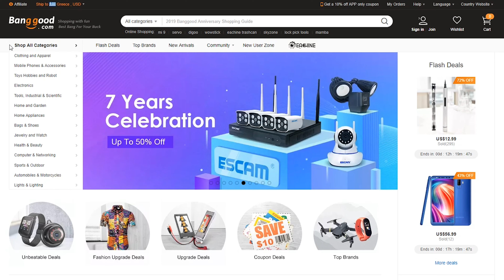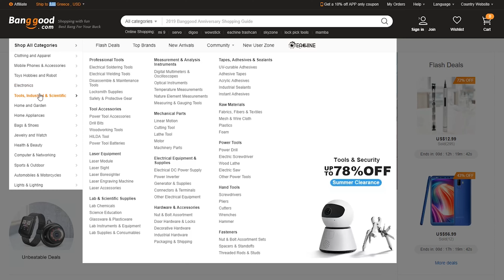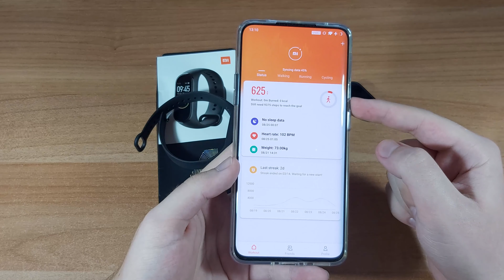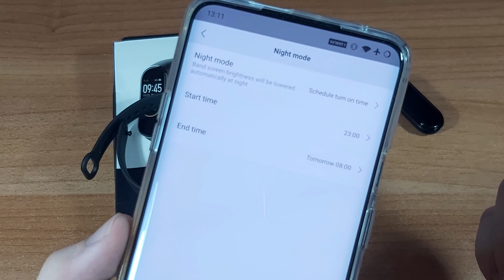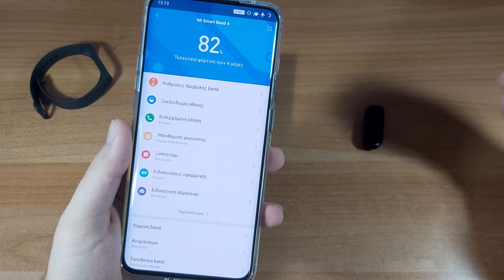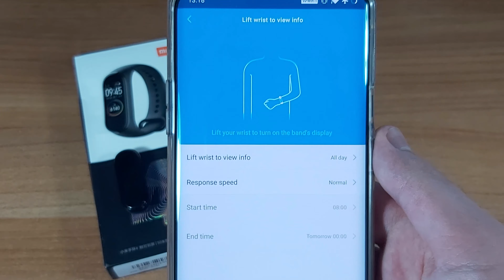Mi Band 4 Σύντομο Review - Το καλύτερο band της αγοράς?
Ελπίζω να σας άρεσε το βίντεο!!

Μην ξεχάσετε πως η Banggood γιορτάζει τα 13α γενέθλια της μέχρι 19/8/2019 και θα υπάρχουν πολύ δυνατές προσφορές

Προσφορές για τους νέους χρήστες:

$0.01 Δωράκια:

Mi Band 4 Chinese Edition από αποθήκη CN (κουπόνι BGGR76 στα 26.25$) (για τους νέους χρήστες του Banggood BGGR77: 26$)

Mi Band 4 Chinese Edition από αποθήκη HK

Mi Band 4 International Edition από αποθήκη HK (κουπόνι BGGR66 στα 27.29$) (για τους νέους χρήστες του Banggood BGGR65: 27$)